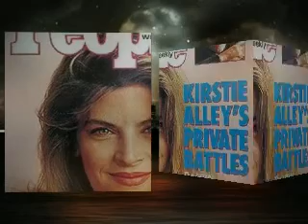Kirstie Alley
Different Pictures of Kirstie Alley